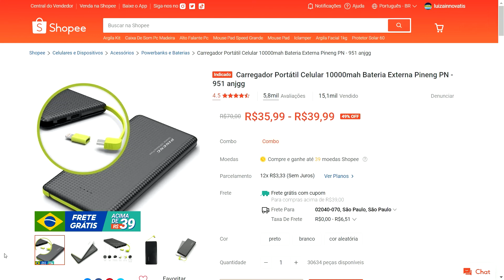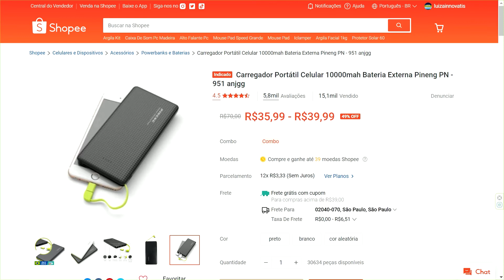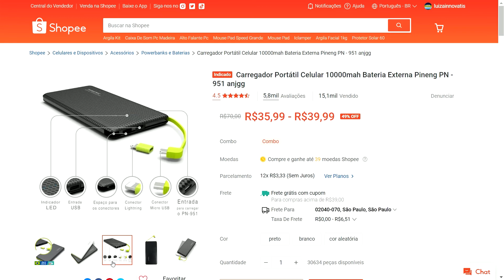Shopee - Carregador Portátil Celular 10000mah Bateria Externa Pineng PN - 951 anjgg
↗️👉LINK DO PRODUTO:

✅ Carregador Portátil Celular 10000mah Bateria Externa Pineng PN - 951 anjgg